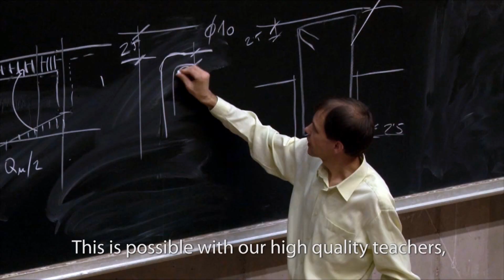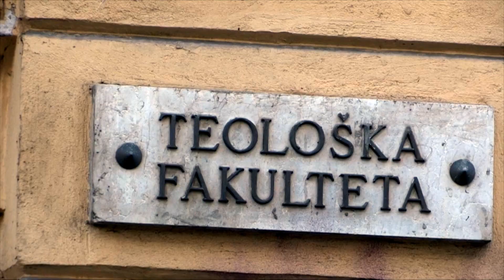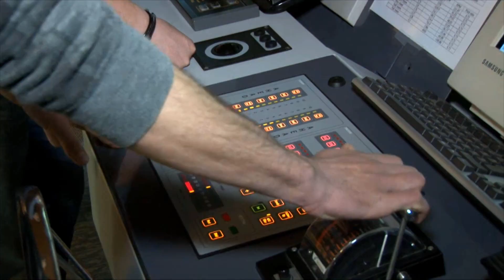Univerza v Ljubljani - Promotional video 2015 international